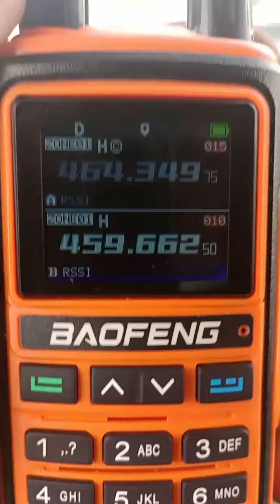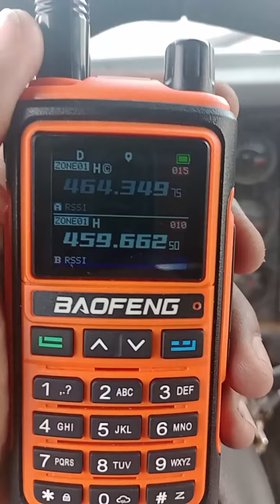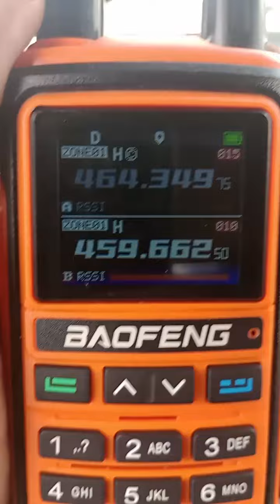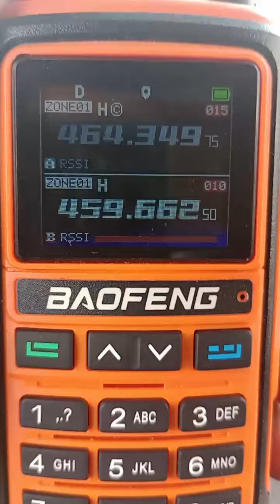Baofeng UV17 , Corujando a banda de UHF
Escutando a faixa de UHF no baofeng UV17